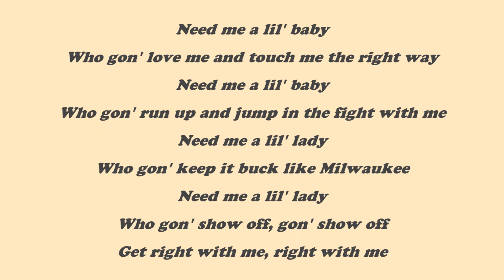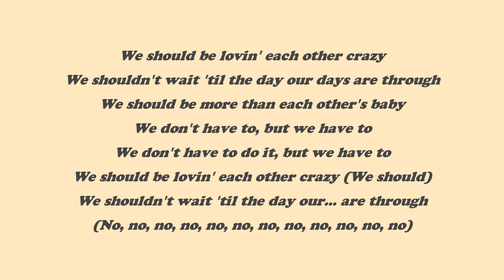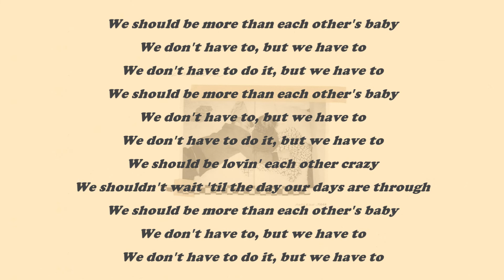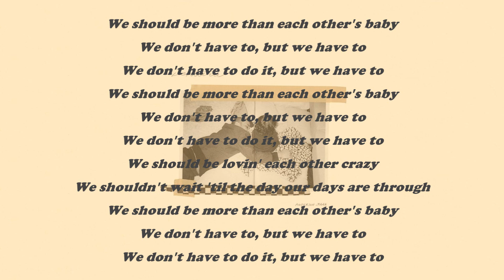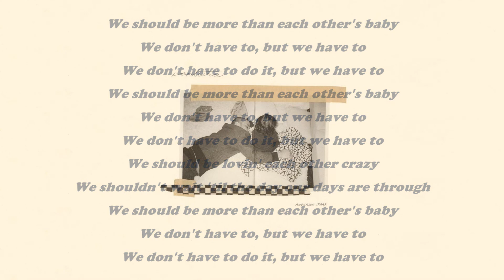Anderson .Paak - Chosen One (Lyrics)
Anderson .Paak - Chosen One (Lyrics) from the album Ventura (2019)

Due to the videos being made after the first listen of a song and a day or two after its release there may be some innacurate lyrics.